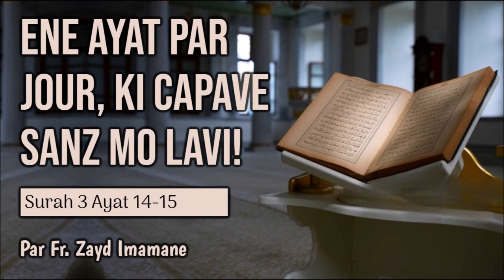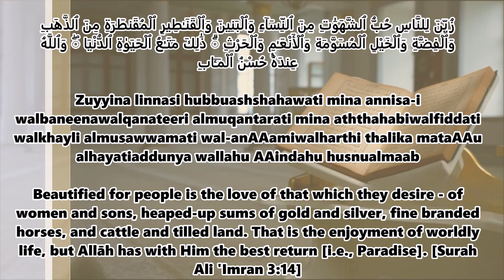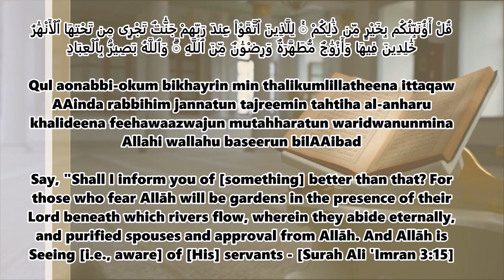#4 𝗘𝗻𝗲 𝗮𝘆𝗮𝘁 𝗽𝗮𝗿 𝗷𝗼𝘂𝗿 𝗾𝘂𝗶 𝗰𝗮𝗽𝗮𝘃𝗲 𝘀𝗮𝗻𝘇 𝗺𝗼 𝗹𝗮 𝘃𝗶𝗲(𝗦𝗲𝘀𝘀𝗶𝗼𝗻 4: 𝗦𝘂𝗿𝗮𝗵 03 𝗮𝘆𝗮𝘁 14-15) - 𝗣𝗮𝗿 𝗙𝗿.𝗭𝗮𝘆𝗱 𝗜𝗺𝗮𝗺𝗮𝗻𝗲